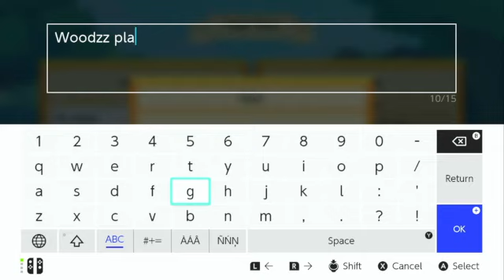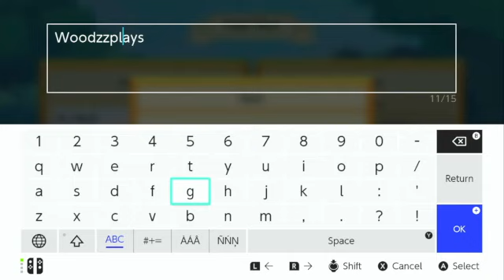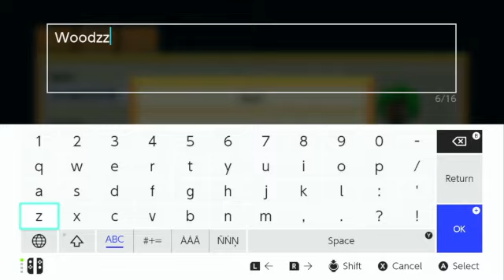A NEW LIFE! MEETING MY NEIGHBORS! Woodzz Plays Staxel Episode 1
Some info may be inaccurate due to this video being made for kids.